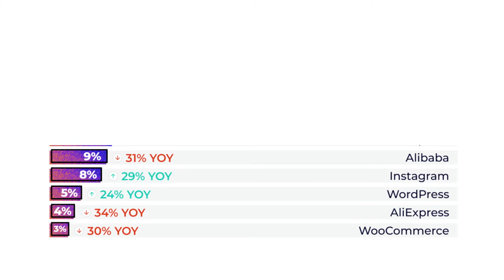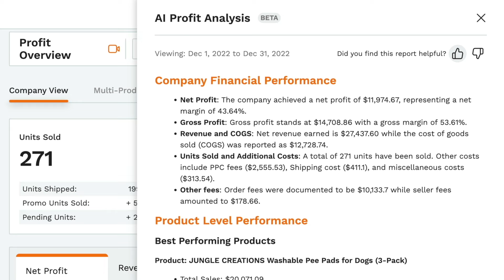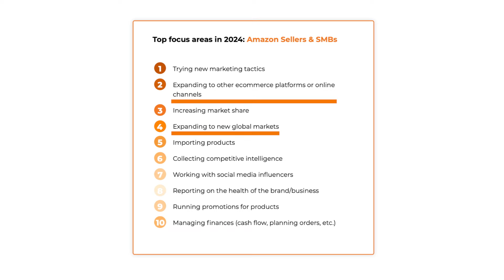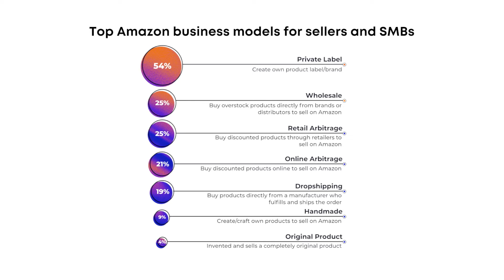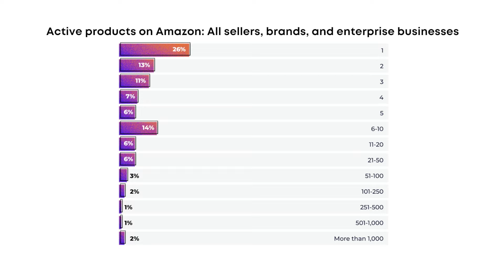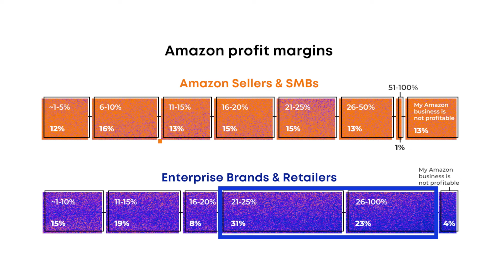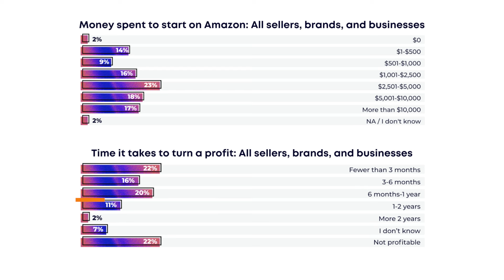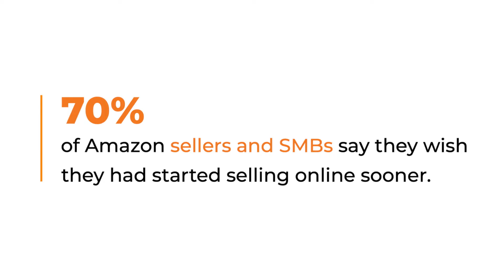Amazon Brands TOP STRATEGIES - State of the Seller (2024)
In this video, we delve into the 'State of the Amazon Seller 2024' report, compiled from a survey of nearly 2,000 Amazon sellers worldwide. We explore key trends and strategies that impacted their businesses in 2023 and their plans for 2024. Topics include advertising budgets, AI tool integration, multi-channel selling, and the most popular fulfillment and business models. We also discuss challenges such as rising costs and the entrepreneurial spirit driving sellers. Learn how businesses are adapting to the evolving e-commerce landscape and using Jungle Scout's AI tools to stay competitive.

00:00 Introduction: Expanding Your Amazon Business in 2024
00:18 Survey Insights: Trends and Strategies for 2024
00:42 E-commerce Evolution: Omni-channel Strategies
01:42 AI Integration in Amazon Businesses
02:34 Diversity and Challenges in Amazon Selling
04:05 Business Models and Fulfillment Strategies
05:10 Trending Products and Categories
06:34 Sales and Profitability Insights
07:38 Getting Started and Advertising on Amazon
09:11 Motivations and Final Thoughts